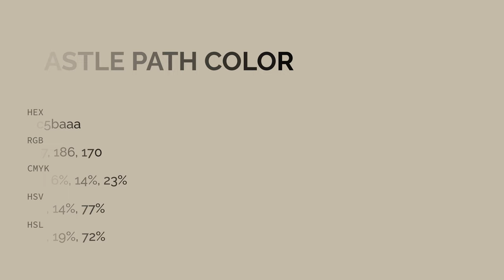Castle Path color c5baaa hex color - Yellow color - Cool color c5baaa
What color is Castle Path ? c5baaa hex color - Yellow color - Cool color c5baaa

Hex c5baaa Color Code is also known as Castle Path color.

Hex c5baaa Color code in RGB color code model is created after adding 77.25% red color, 72.94% green color and 66.67% blue color.
Hex c5baaa Color code in CMYK color (process color) code model is generated after subtraction of 0% cyan, 5% magenta, 13% yellow and 22% black.